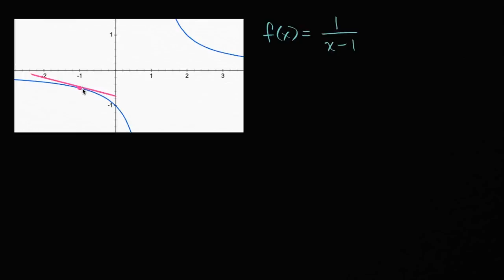Yerel Lineerizasyon Örneği (Matematik) (Kalkülüs 1) (Diferansiyel Kalkülüs)